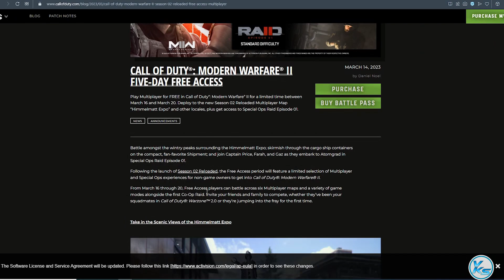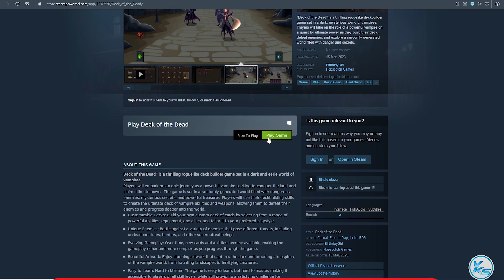🔥 Today 13 FREE PC GAMES - 15 March 2023 - Limited Time Offer Grab it NOW!! 🔥 Episode #316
00:00 - 01
00:21 - 02
00:35 - 03
00:48 - 04
00:54 - 05
01:00 - 06
01:06 - 07
01:12 - 08
01:19 - 09
01:25 - 10
01:30 - 11
01:37 - 12
01:47 - 13